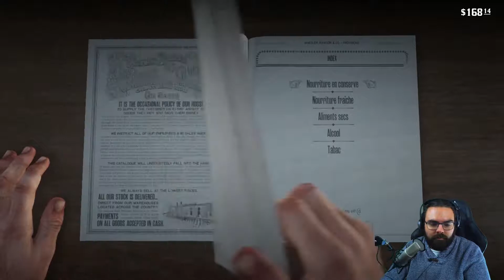BOURRÉ COMME JAMAIS • Red Dead Redemption 2 #06 [FR]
à Bientôt !